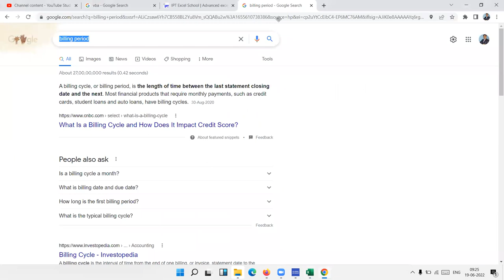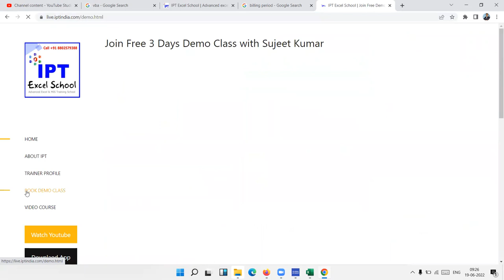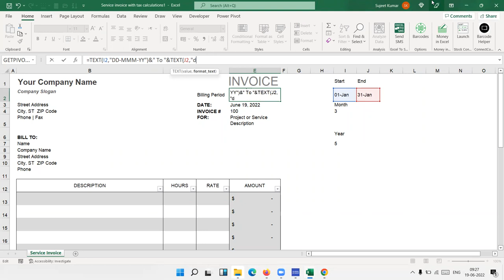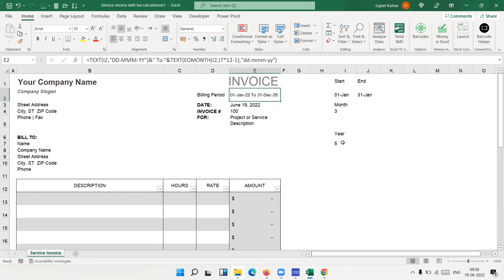billing period in excel - Vijay Desai Problem Solution by sujeet Sir